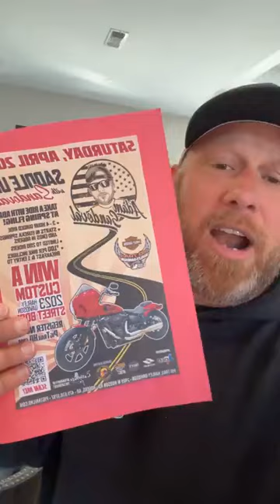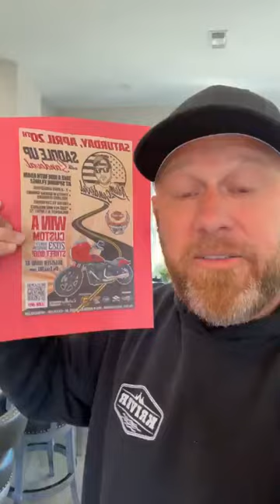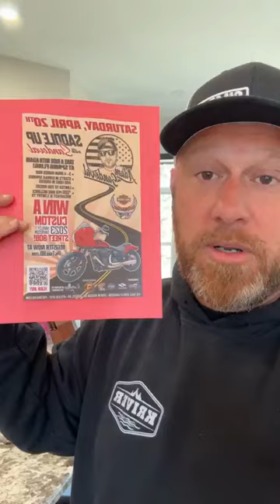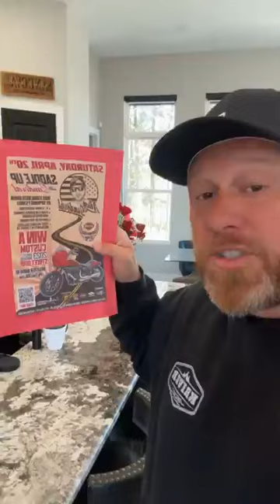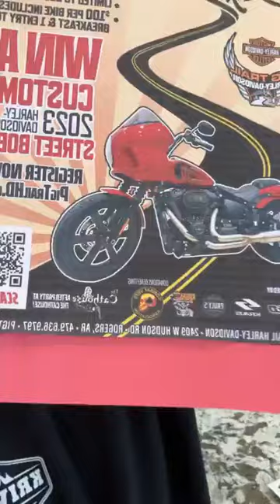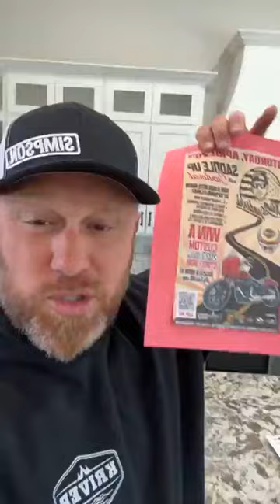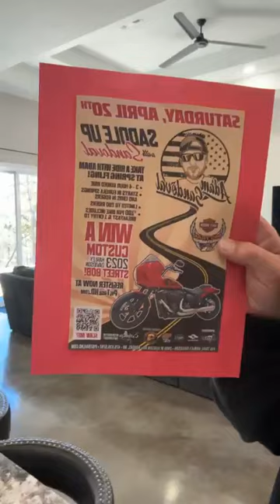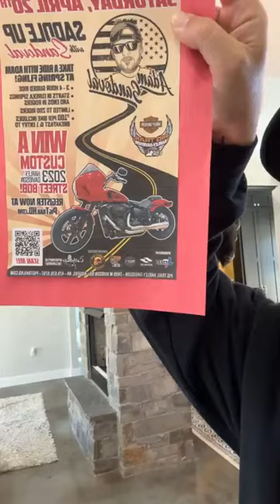Don't Miss Your Chance To Win a Custom 2023 Harley Davidson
Spring Fling is just around the corner and this year I am teaming up with pigtrail harleydavidson to give away a custom 2023 hd motorcycle.

My name is Adam Sandoval and I travel the country with 2 goals, 1. Give back to our community and veterans. 2. Inspire people to live/enjoy the motorcycle culture. This channel is a window into my life and all these efforts.

2019 Apple MacBook Pro

10‘’ Octopus Flexible Tripod Camera + Action Cam Mount Stand, Compatible With GoPro